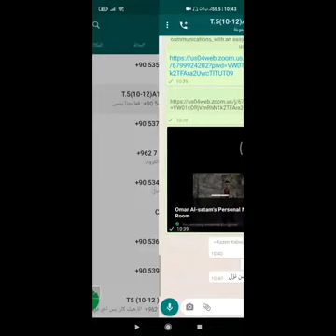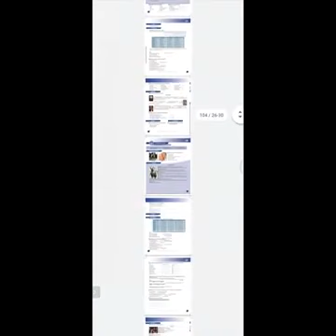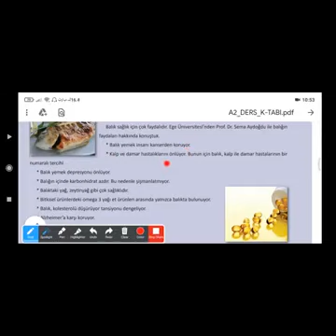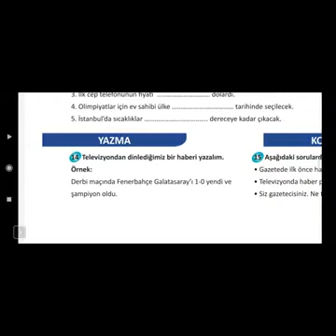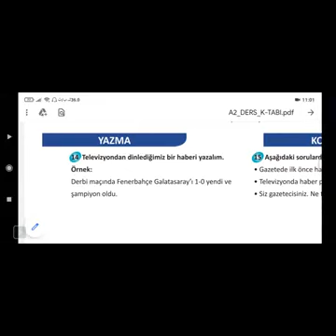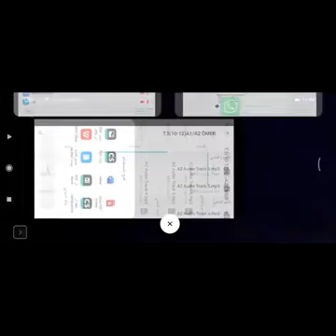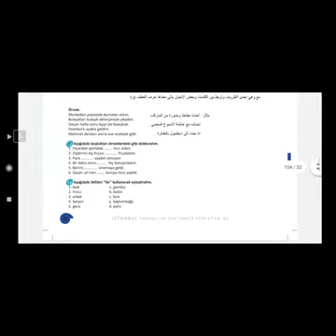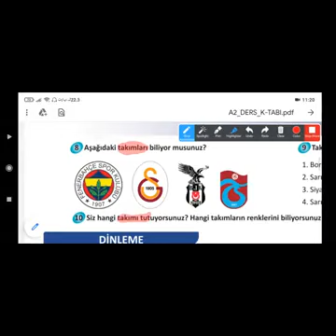Vasıta eki (ile)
TÖMER .. منهاج اسطنبول لتعليم اللغة التركية ..

الاستاذ الدكتور عمر السطم